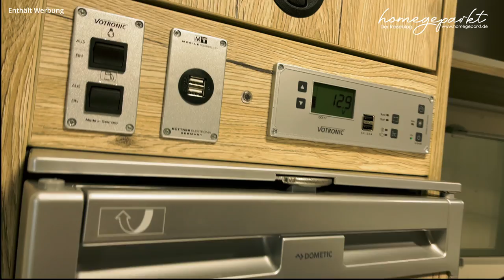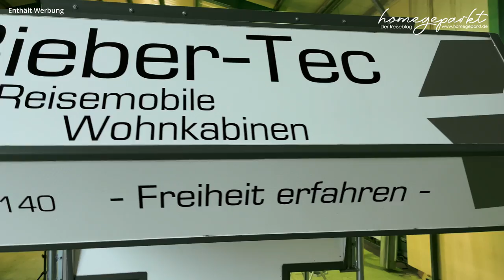Kleine Wohnkabine für Pick Up 🚐Biebertec BC 140 Shorty 🪵Offroad-Camping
Eine Aufsetzkabine für einen Pickup kann eine gute Alternative zum Wohnmobil sein. Wir sind bei der Tischlerei Biebertec und stellen euch die Wohnkabine BC- 140 Shorty vor.

💡💡Interessante Links:
➡Unsere Kaffeemaschine
➡Avtex Soundbar
➡Handy Gimbal
➡Unser Campingtisch
➡Unsere Stühle
➡Unser Videoprogramm
➡Speed Editor für Davinci
➡ Unser 3D-Drucker